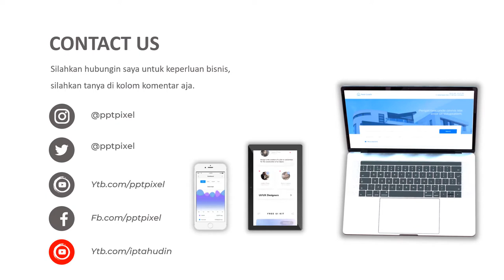Contoh Video Promosi bonsai beringin, budidaya kaktus koboi, bonsai kelapa, bonsai pinang, Bibit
Contoh Video Promosi bonsai beringin, budidaya kaktus koboi, bonsai kelapa, bonsai pinang, Bibit. Jasa Video Iklan atau

Daftar Isi
00:00 - Jasa edit Video
00:10 - Contoh Iklan Produk
00:18 - Contoh Video Promosi
00:25 - Contoh Konten Pemasaran

By : Iptahudin
m.me/iptah